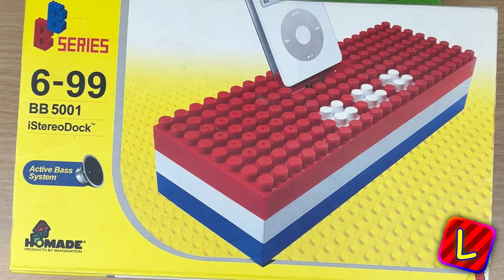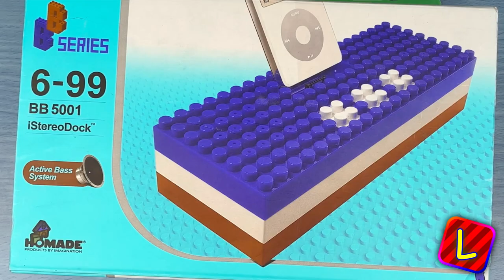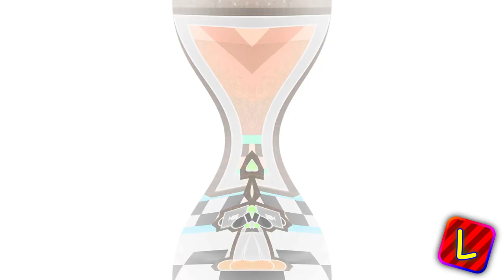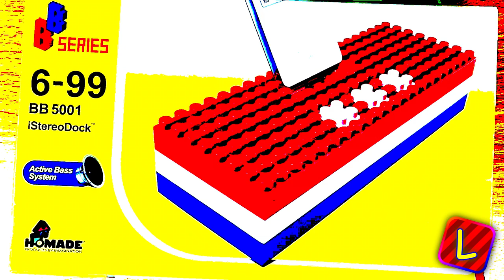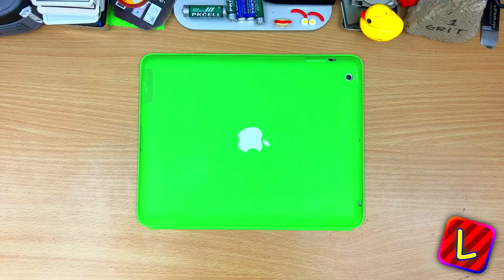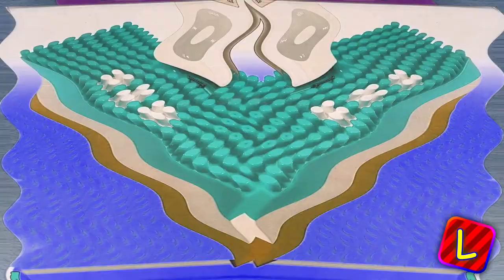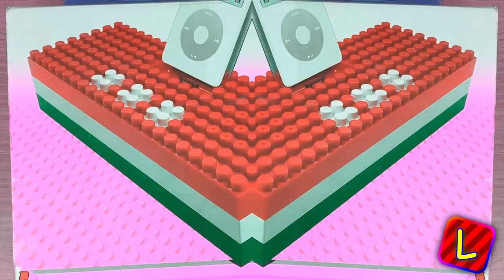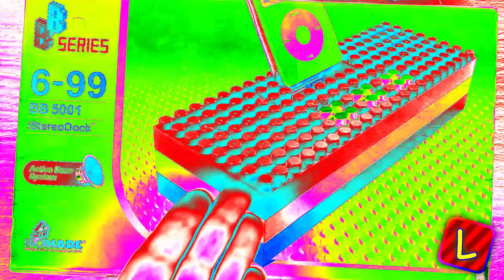Preview 2 Luz Explains The Vibe Stuff v16 Effects 3 (Preview 1982 Effects)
This is my longest rendered VEGAS Pro video yet! (Even though there are unrendered projects waiting to be rendered later that are longer than this.) It took 10 hours to render, and the file size is just shy of 9 GB.

Created with VEGAS Pro 18.0 (Build 482), and Audacity 3.2.5

Plugins Featured:
élastique Timestretch (From a similar non-third party program, DirectX Audio)
Dunaj Flip (Third party, DirectX Video)
Image-Line Vocodex (Third party, VST2 x86/64)
NewBlue TotalFX 3 (Third party, DirectX Video)